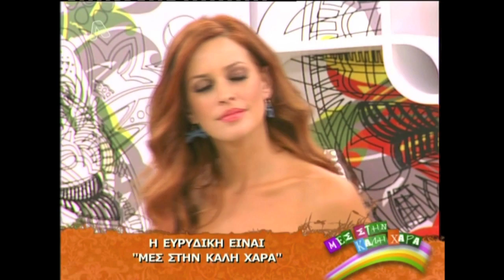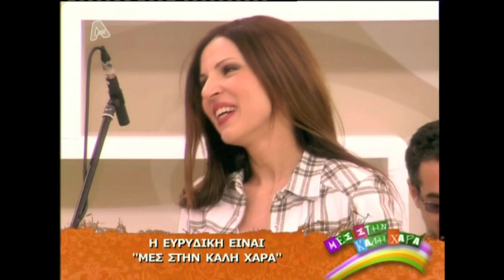Evridiki - Stis agapis to thimo (with lyrics)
Evridiki  live "mes stin kali xara" 26/3/2011
new song 2011 "stis agapis to thimo"

Άνοιξα την πόρτα για να βγω
πάνω στης αγάπης το θυμό
όλα πίσω να τ' αφήσω
και να μην ξαναγυρίσω
μα έλα που η ζωή μου είναι εδώ.

Στο σπίτι αυτό που φτιάξαμε μαζί
κρύβεται μέσα όλη μου η ζωή
πόντο πόντο μ' ένα δάκρυ
τα όνειρα μου σε μιαν άκρη
τα στρίμωξα στην τρέλλα μιας στιγμής.

Η ζωή περνάει και δεν συγχωράει
κι αν μακριά σου φύγω θα χαθώ
γιατί ό,τι σε θυμίζει κι ό,τι με αγγίζει
είναι ό,τι αξίζει ν' αγαπώ.

Οι φωτογραφίες των παιδιών
το γέλιο κι οι φωνές τους είναι εδώ
τα παιχνίδια στην κουζίνα
τα μυστικά τους κι όλα εκείνα
που μ' έμαθαν να λέω σ' αγαπώ.

Στάθηκα για λίγο να σε δω
πόσο μεγαλώσαμε κι οι δυο
και θυμάμαι ιστορίες
τις κρυφές μας αμαρτίες
χωρίς αυτά δεν θά μαι πια εγώ...